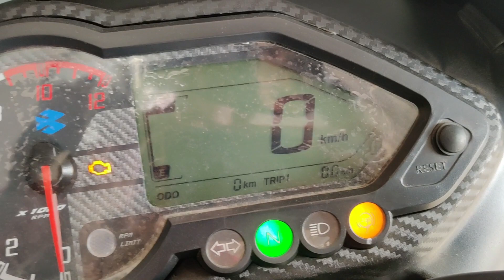2021 Bajaj Pulsar 150 Twin Disc Complete Review with On Road Price | Dual Disc Pulsar 150 Mileage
Hello friends. Today we are talking about new 2021 Model Bajaj Pulsar 150 !! This is dual Disc Model!! We hope that You will like this video!!

Thankuuuuu